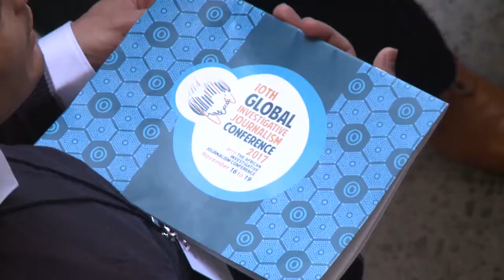GIJC17 Best Global Databases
Commercial databases and subscription databases will be discussed, with tips on how to get access to them and how to use them. Also on the agenda, using data to tell stories about health, education, environment, gender and crime.

Moderator: Toby McIntosh, Resource Center Director, GIJN

Speakers:
Margot Williams, Research Editor, The Intercept

Govind Ethiraj, Founder, IndiaSpend

Recorded on November 16th, 2017, in Johannesburg, South Africa.